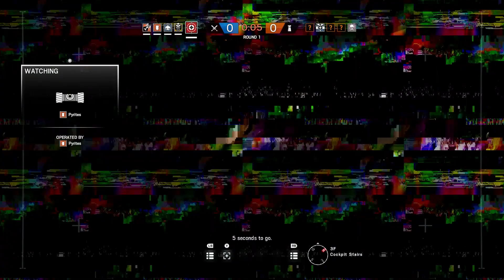C4 KING - Rainbow Six Siege - Funny/Best Moments